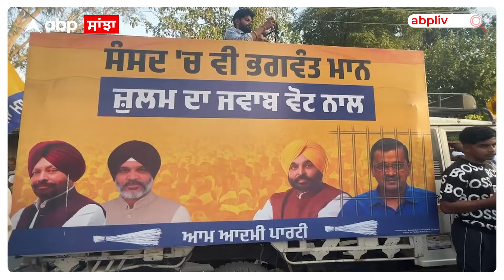Bhagwant Mann | 'ਸੁਖਬੀਰ ਬਾਦਲ ਫ਼ਿਰੋਜ਼ਪੁਰ ਤੋਂ ਭੱਜਿਆ, ਹੁਣ ਬਠਿੰਡੇ ਤੋਂ ਵੀ ਮਾਂਝਿਆ ਜਾਣਾ ਏ'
ਮੁੱਖ ਮੰਤਰੀ ਭਗਵੰਤ ਮਾਨ ਵਲੋਂ ‘ਆਪ’ ਉਮੀਦਵਾਰਾਂ ਲਈ ਜ਼ੋਰਦਾਰ ਪ੍ਰਚਾਰ ਜਾਰੀ ਹੈ |
ਇਸੇ ਕੜੀ ਚ CM ਮਾਨ ਨੇ ਫ਼ਿਰੋਜ਼ਪੁਰ 'ਚ ‘ਆਪ’ ਉਮੀਦਵਾਰ ਜਗਦੀਪ ਸਿੰਘ ਕਾਕਾ ਬਰਾੜ ਲਈ ਰੋਡ ਸ਼ੋਅ ਕੀਤਾ।
ਰੋਡ ਸ਼ੋਅ ਦੌਰਾਨ ਸੰਬੋਧਨ ਕਰਦਿਆਂ ਮੁੱਖ ਮੰਤਰੀ ਮਾਨ ਨੇ ਫਿਰ ਤੋਂ ਅਕਾਲੀ ਦਲ ਤੇ ਨਿਸ਼ਾਨ ਸਾਧਿਆ
CM ਮਾਨ ਨੇ ਕਿਹਾ ਕਿ ਸੁਖਬੀਰ ਬਾਦਲ ਫ਼ਿਰੋਜ਼ਪੁਰ ਤੋਂ ਇਸ ਲਈ ਭੱਜ ਗਏ, ਕਿਉਂਕਿ ਉਨ੍ਹਾਂ ਨੂੰ ਪਤਾ ਸੀ
ਕਿ ਉਨ੍ਹਾਂ ਦੀ ਬੁਰੀ ਤਰ੍ਹਾਂ ਹਾਰ ਹੋਣੀ ਹੈ, ਇਸ ਲਈ ਉਹ ਚੋਣ ਮੈਦਾਨ ਚ ਹੀ ਨਹੀਂ ਆਏ
ਤੇ ਇਸੇ ਦੇ ਨਾਲ CM ਮਾਨ ਨੇ ਦਾਵਾ ਕੀਤਾ ਕਿ ਹਰਸਿਮਰਤ ਕੌਰ ਬਾਦਲ ਵੀ ਬਠਿੰਡਾ ਤੋਂ ਹਾਰ ਰਹੇ ਹਨ।
ਤੇ 4 ਜੂਨ ਨੂੰ ਪੰਜਾਬ ਦੀ ਸਿਆਸਤ ਵਿੱਚ ਬਾਦਲ ਪਰਿਵਾਰ ਦਾ ਅੰਤ ਹੋਣ ਜਾ ਰਿਹਾ ਹੈ।